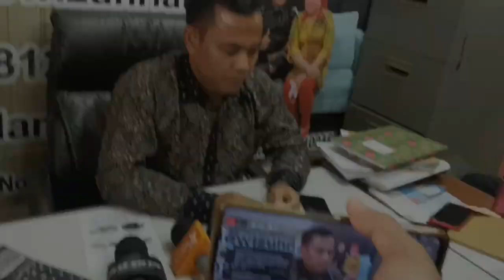BANYAK PIHAK YG DULU MENDUKUNG KINI BERBALIK, INI KATA H. FAISAL